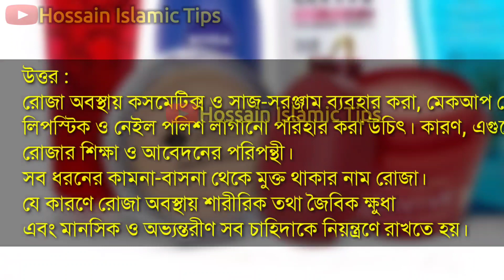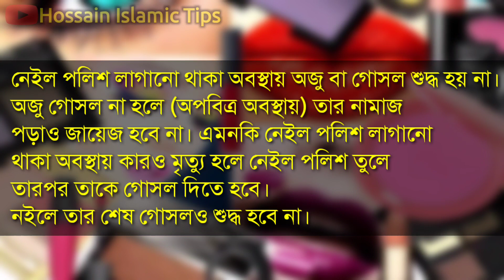রোজা অবস্থায় কসমেটিক্স ব্যবহার করা যাবে কি??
রোজা রেখে কসমেটিকস ব্যবহার করা যাবে কি?